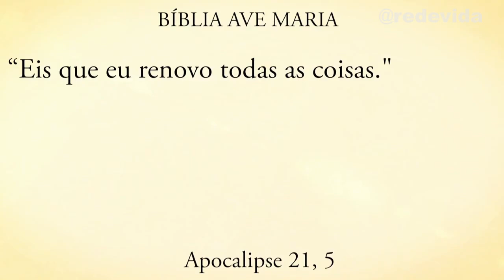Reflexão do Dia: Deus pode e vai abençoar você - Pe. Alberto Gamabrini